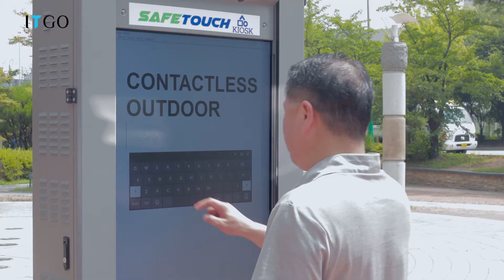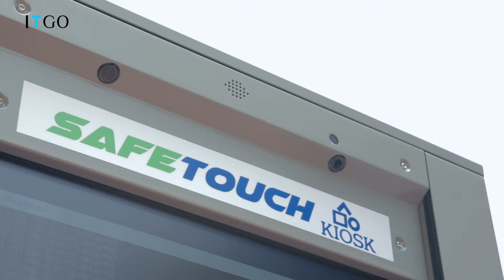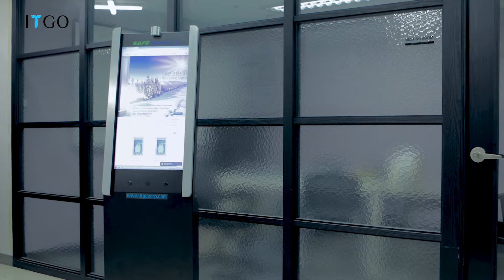아이티고(ITGO)_옥외용에어터치스크린(Outdoor Air-Touch Screen)